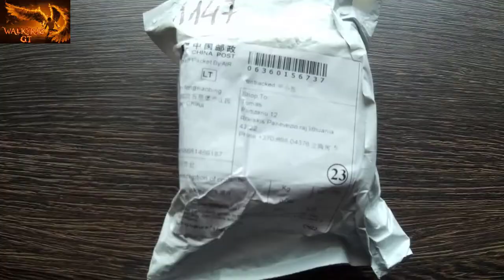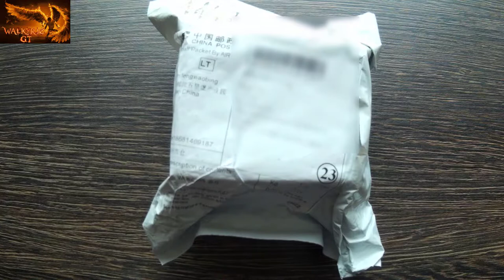Stiklo šūkės iš AliExpress!!! Crashed order from AliExpress!!! Glass Cup Crystal Skeleton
Užsakinėjant stiklinius dirbinius iš AliExpress, labai didelė tikimybė juos gauti sudužusius.
Glass Cup Crystal Skeleton from AliExpress crashed.